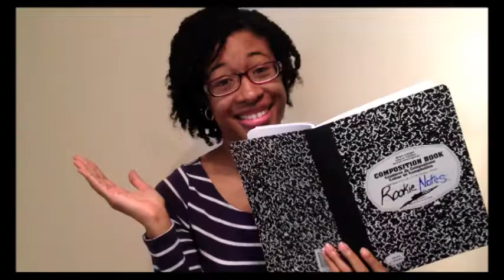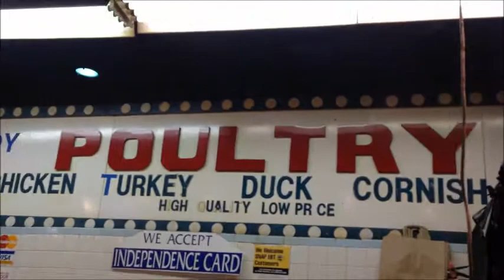My Hometown Baltimore, MD | Lexington Market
In this video I explore one of my hometown's (Baltimore's) local gems: Lexington Market.

✈️  Mission

If you have experience living, traveling, or working abroad, I would love to hear from you! Hey Ms. Traveler is looking for contributing blog post writers or people to interview. If you’re interested, shoot me an email at heymstraveler at gmail.